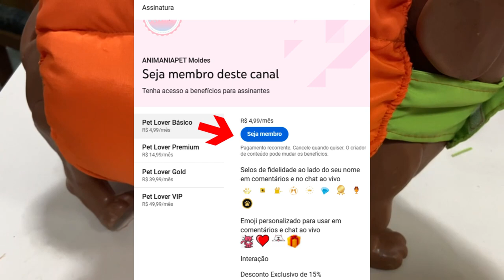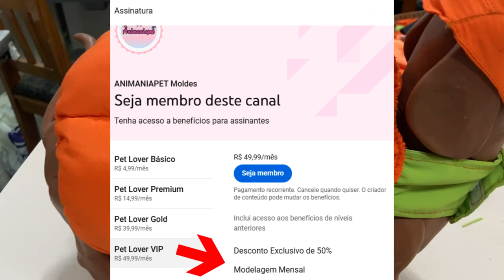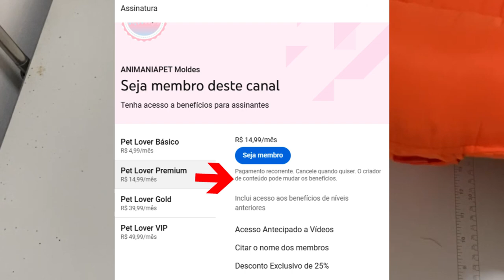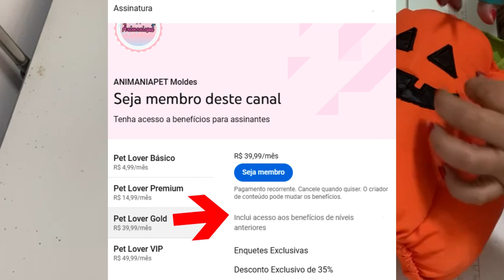Fantasia Pet Capa Abobora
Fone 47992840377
ATT: ANIMANIAPET